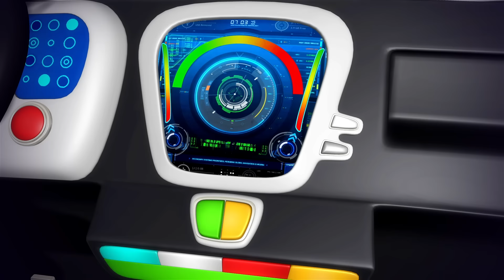Canciones Infantiles | El viejo McDonald tiene una granja | Dibujos Animados para Niños | KiiYii